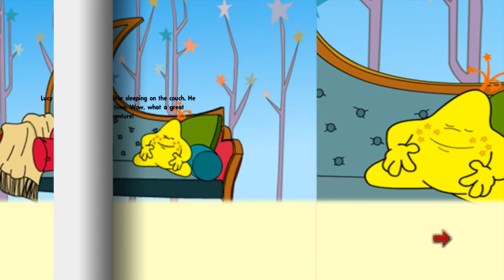Good Night Star Bedtime Stories for Kids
Bedtime Stories for Kids Good Night Star